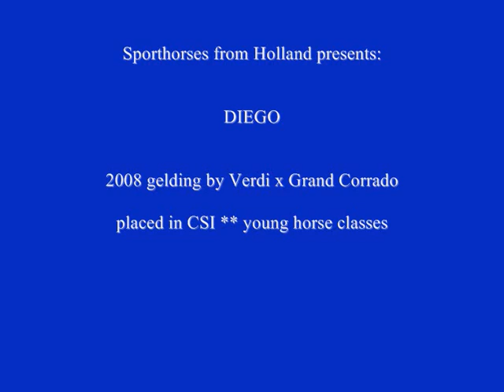Diego `Sporthorses from Holland` FOR SALE peter bulthuis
2006 gelding by Verdi x Grand Corrado
placed in CSI ** young horse classes